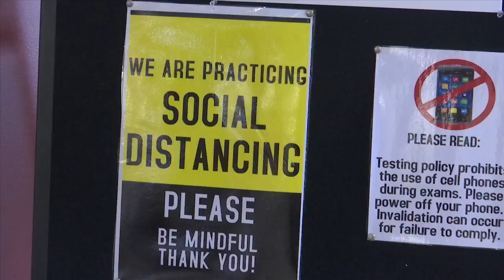Haney shares their first day of school plans